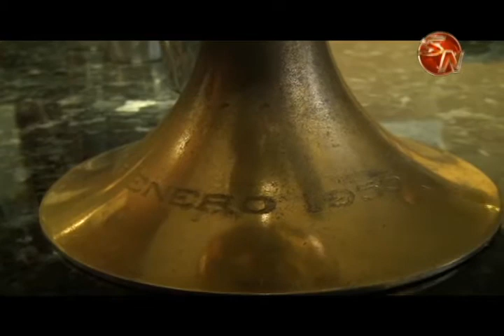Reliquias de la Diócesis de San Isidro de El General estarán en un pequeño museo